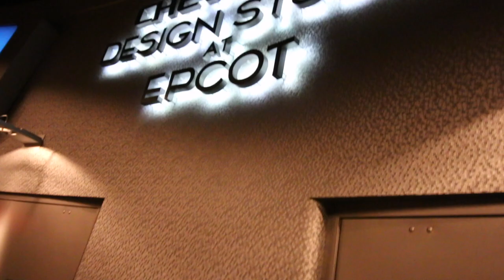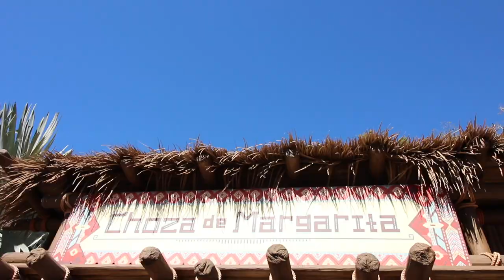We traveled the world at Epcot!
We had an awesome time at Epcot,  day two of our Walt Disney World rip. Enjoy the vlog! :)